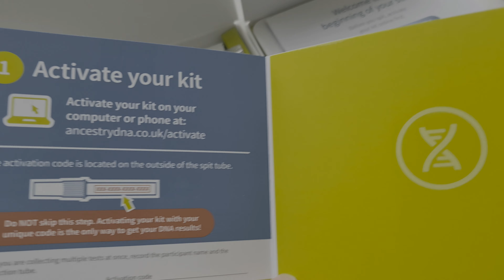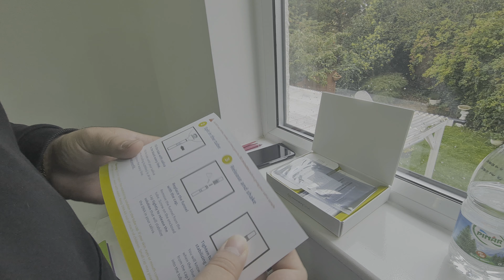TÜRK DEĞİLMİYİZ?? - DNA TESTİ YAPTIK - SOYUMUZ NERELİ? | Ancestry DNA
Ancestry DNA’den test alıp yaptık.
Çok şaşırtıcı sonuçlar çıktı...
Abone|Yorum|Like yapmayı unutmayın!!